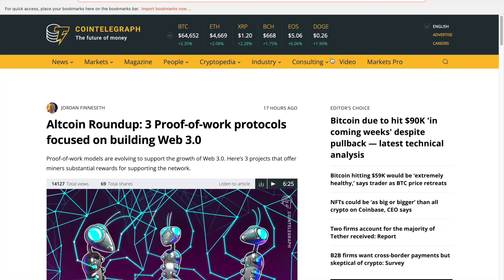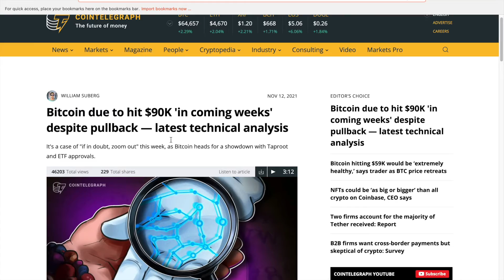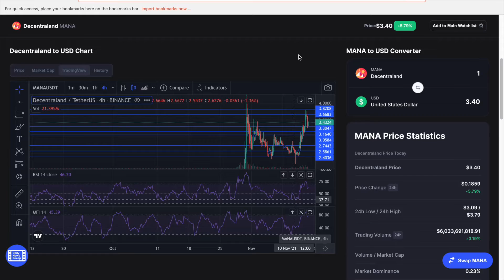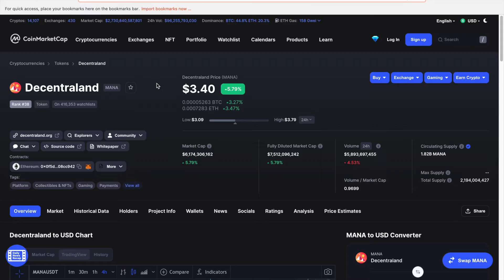MANA Coin UPDATE | MANA Coin Technical Analysis | MANA Coin Price Prediction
Time Stamp
00:00 Start
00:05 TA
3:33 END